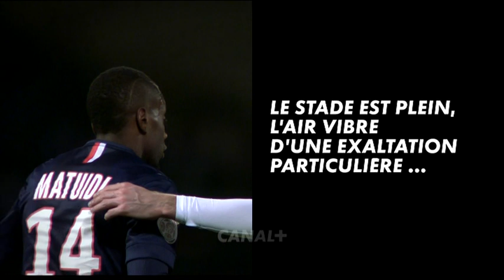reprise de la ligue 1 football vendredi 7 aout Canal + 27 6 2015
Vu Le x x 2015 (J M Année) (voir dans le titre)

   Mmsl35B2                                                                   Mmsl35 B2